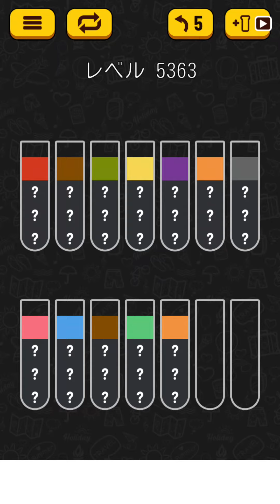【Water Sort Puzzle】 Level 5363